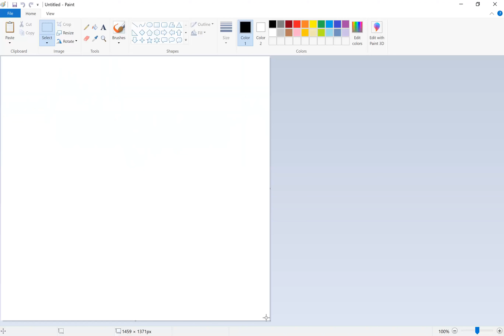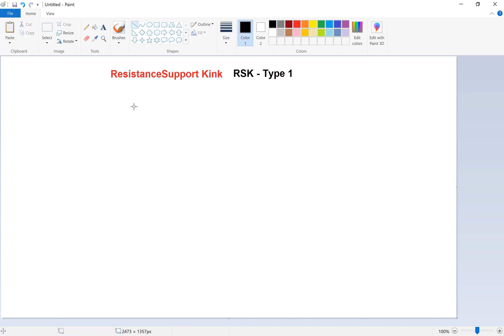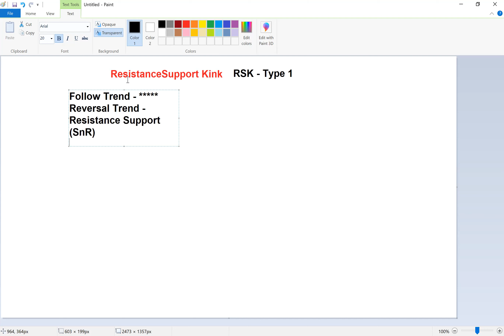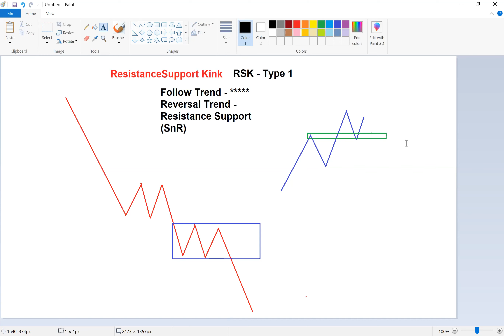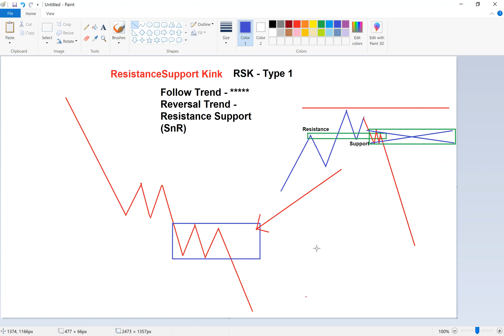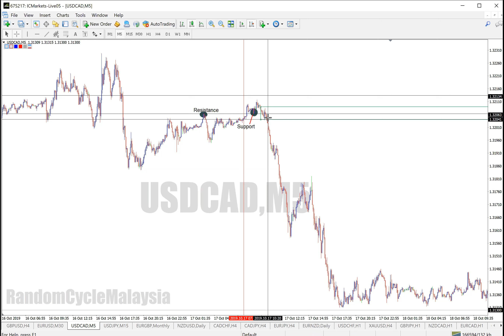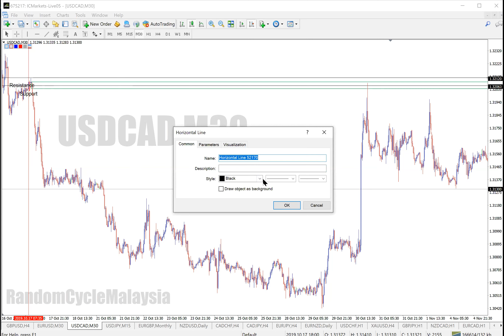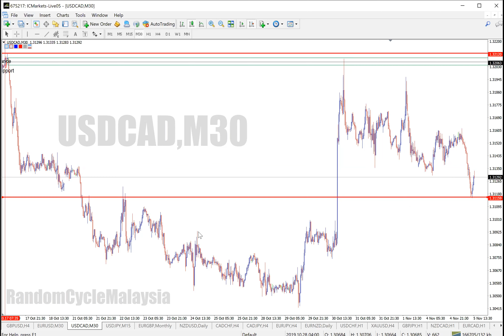Rahsia Analisa Teknikal Forex Trading Dan Cara Profit Trading Paling Baik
Ini adalah Salah satu Setup Mudah SnR dan SnD telah saya share di Flag Order Character Group.

Seterusnya Ini adalah Website Rasmi
- Maintainance akan bertukar dari web forum ke website.

Instagram Admin: @uniformdunia